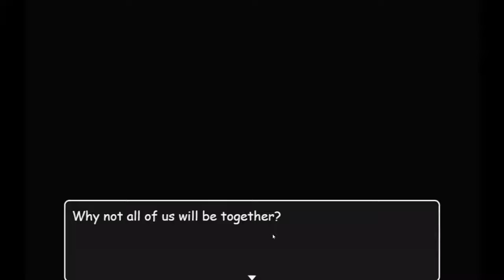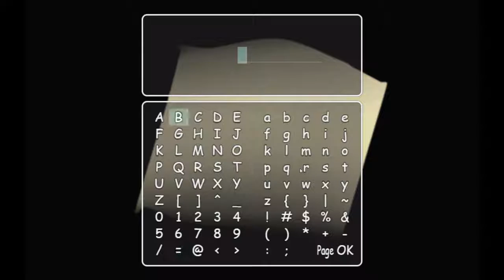Dark Sketch pt 8 Final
There's 3 endings in this game. Bad, good and true ending. This game was fun and a bit difficult for me still a pretty good game.